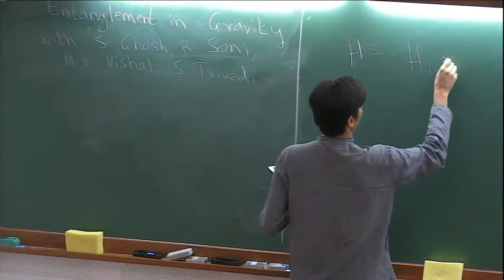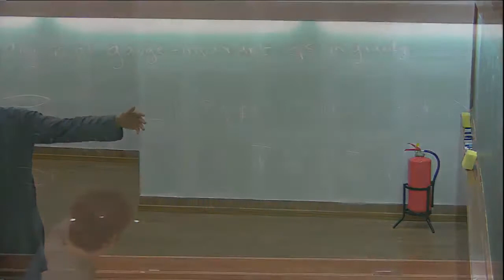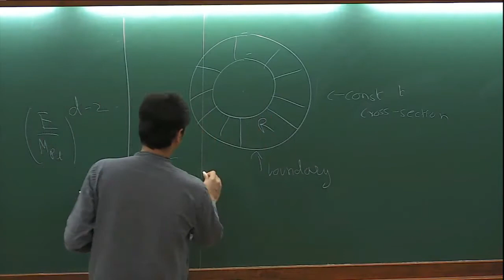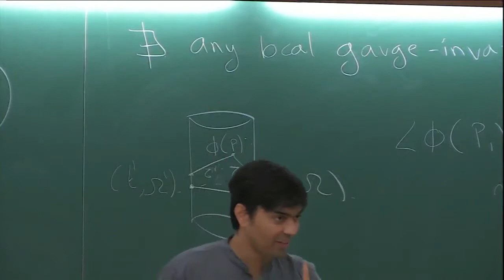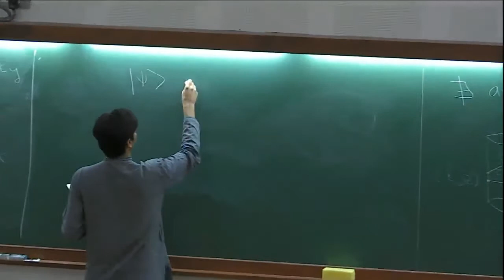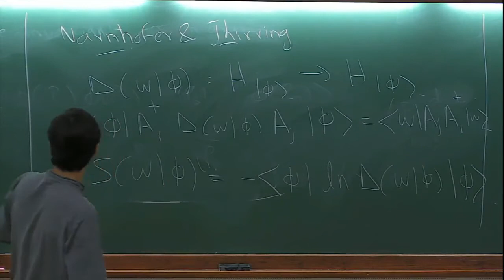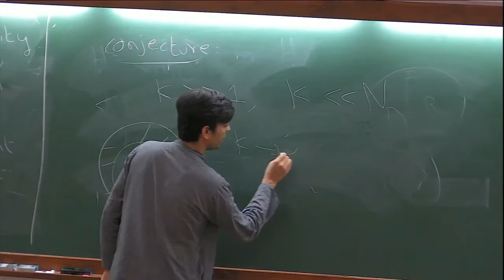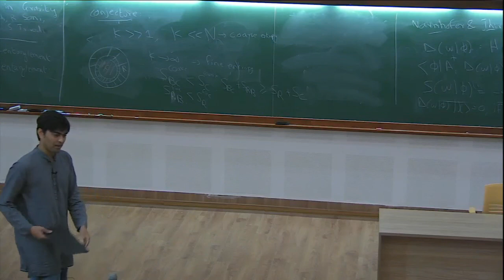Entanglement in theories of gravity by Suvrat Raju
Bangalore Area Strings Meeting - 2017

TIME : 31 July 2017 to 02 August 2017

Bengaluru now has a large group of string theorists, with 9 faculty members in the area, between ICTS and IISc. This is apart from a large group of postdocs and graduate students. In addition, several physicists at both IISc and RRI work in allied areas that relate to quantum field theory , classical and quantum aspects of gravity.

The idea of Bengaluru Area String theory Meeting (BASM) is to bring all these physicists together for a brief meeting, where we learn about each other's research and build potential collaborations. The BASM also gives students and postdocs from the Bengaluru institutions an opportunity to talk about their research. In addition, we will get a few speakers from outside Bengaluru as well.

0:00:00 Bangalore Area Strings Meeting - 2017
0:00:04 Entanglement in theories of gravity
0:00:36 Outline - Motivation
0:00:47 Hilbert space
0:03:22 There does not exists any bcal gauge - invariant ops in gravity
0:12:04 Example
0:12:22 Definition of Entanglement entropy
0:18:20 Puzzle
0:18:46 Local quantum field theory
0:23:44 Fact
0:25:22 Two notions - Coarse-entanglement & Fine entanglement
0:26:50 Setup
0:30:35 Narnhofer & Thirring
0:36:19 Another definition of entanglement entropy
0:38:02 Prove that SSA holds
0:39:39 Conjecture